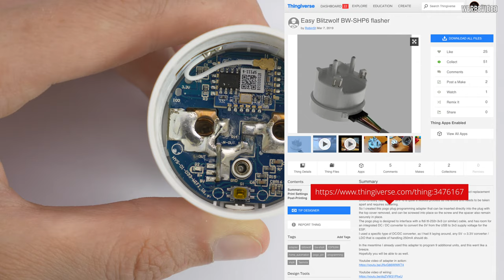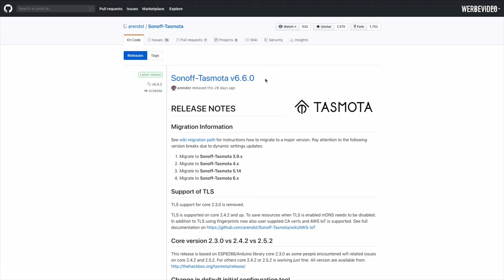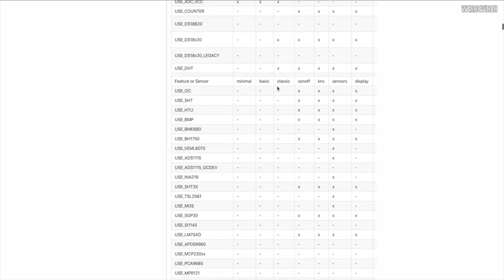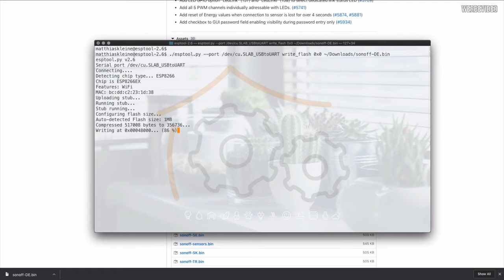BlitzWolf BW-SHP6 flashen - Adapter aus dem 3D-Drucker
▬   Social Media  ▬▬▬▬▬▬▬